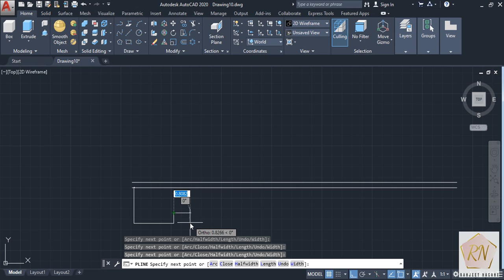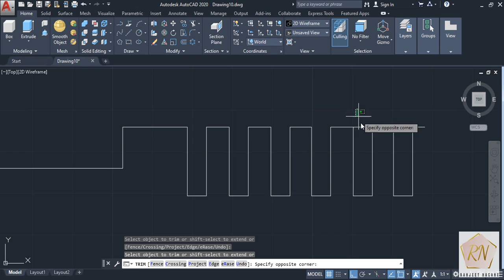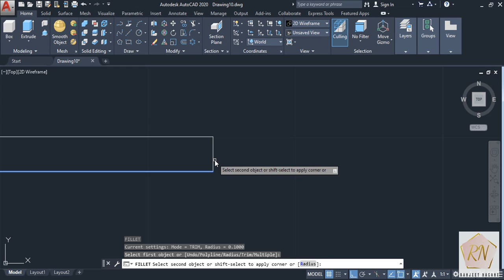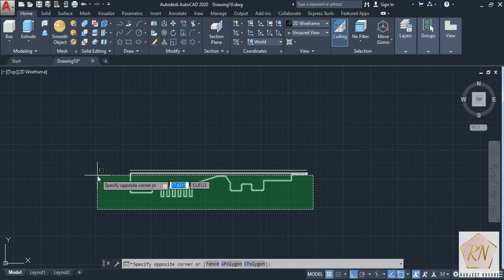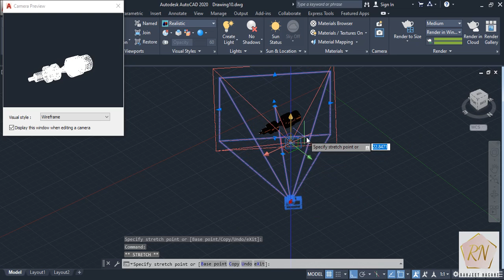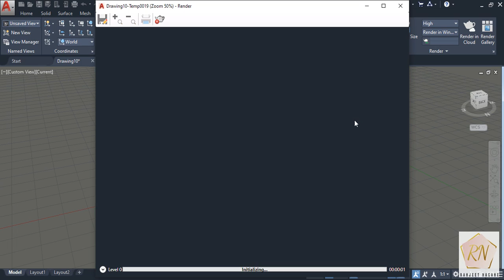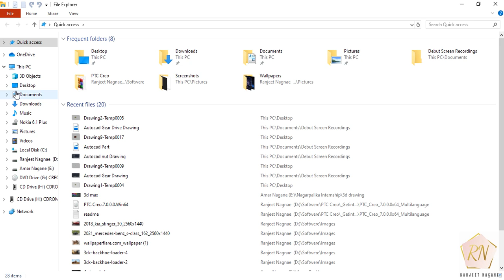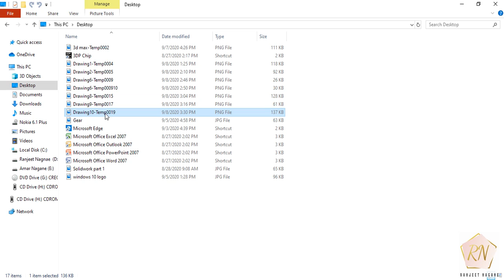Autocad Tutorial for beginners 3D Engine Part Drawing....